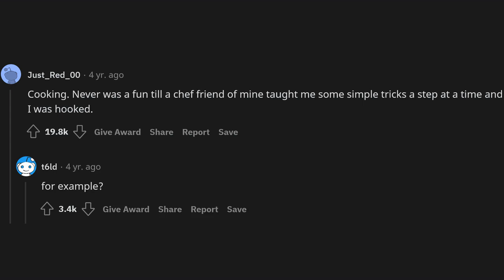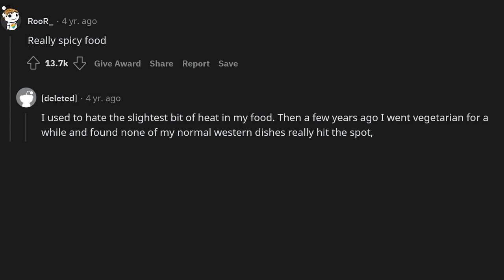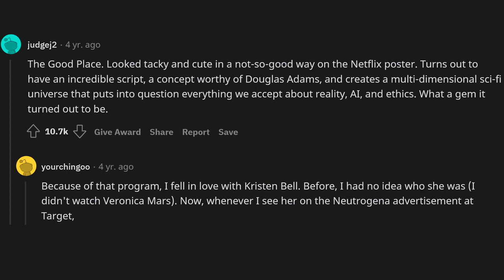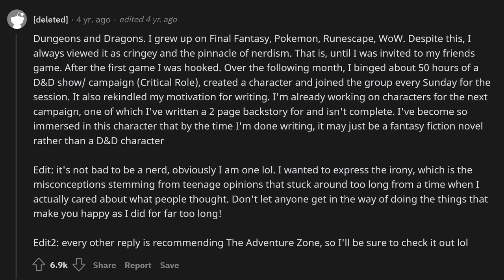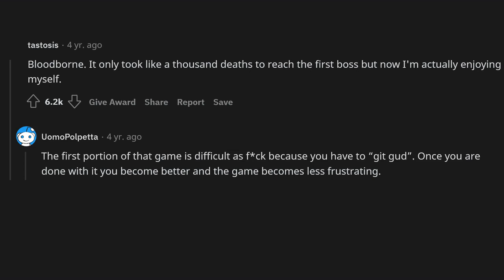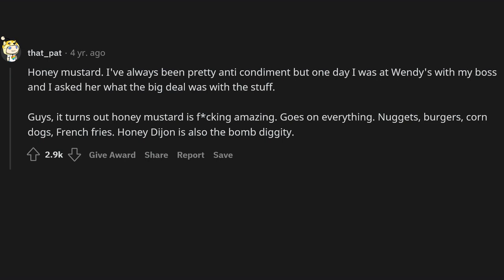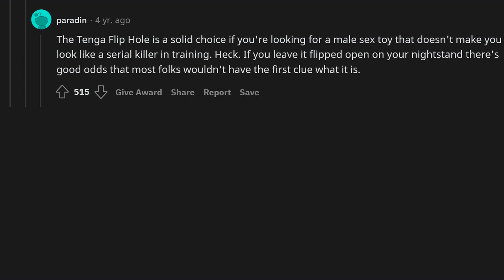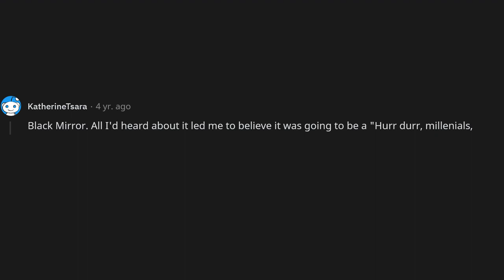What were you surprised you ended up liking?